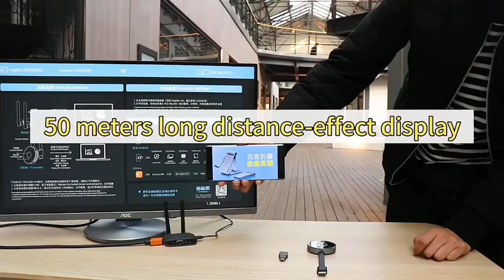WIFDI Bộ Chuyển đổi HDMI Không Dây Cho Tivi Màn Hình Máy Chiếu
HDMI, VGA và jack 3.5mm có thể collocated tự do và đầu ra cùng lúc hoặc riêng biệt. Truyền tín hiệu là tinh thể rõ ràng, có thể đến suối không nén HD Video & âm thanh một cách dễ dàng. Tín hiệu những trải nghiệm Cực độ trễ Thấp (thời gian thực) ngay cả khi streaming 3D video 1080P thiết bị